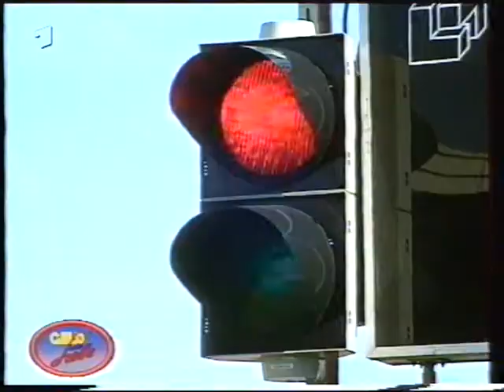ARD Geld oder Liebe 1993 4v6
Geld oder Liebe mit Jürgen von der Lippe aus dem Jahr 1993.